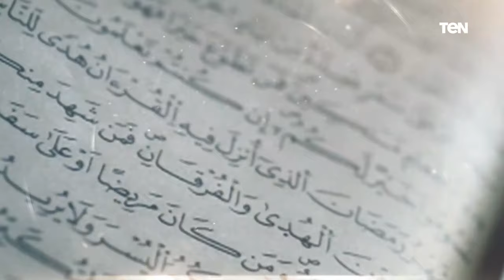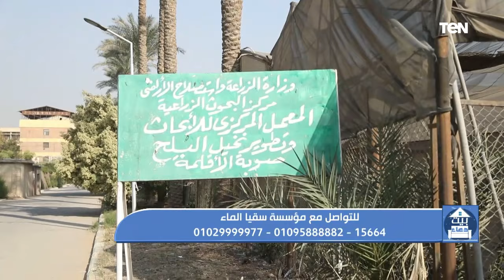بيت دعاء| الصدقة وزيادة الرزق.. وانجازات مؤسسة سقيا الماء في مساعدة الفقراء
بيت_دعاء حلقة الأربعاء, 10 مارس 2021 تقديم دعاء عامر وتناولت الحلقة موضوعات مهمة منها : الصدقة وزيادة الرزق مع الشيخ أحمد المالكي .. وانجازات مؤسسة سقيا الماء في مساعدة الفقراء